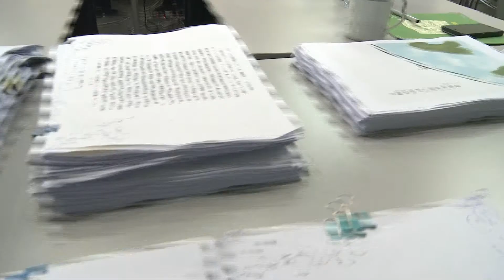第四屆「年輕作家創作比賽」入圍者面試 (The fourth Young Writers' Debut Competition Finalist Interviews)